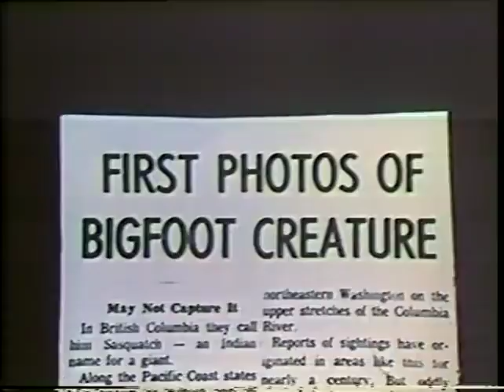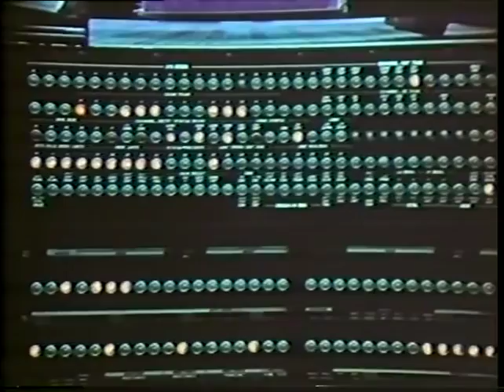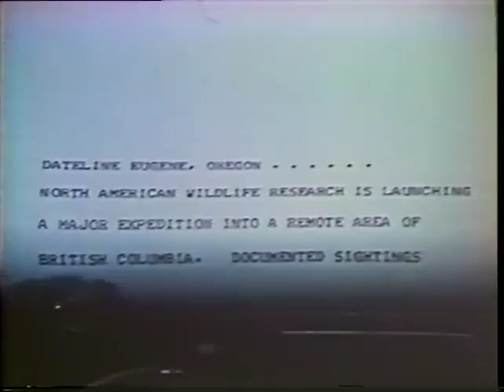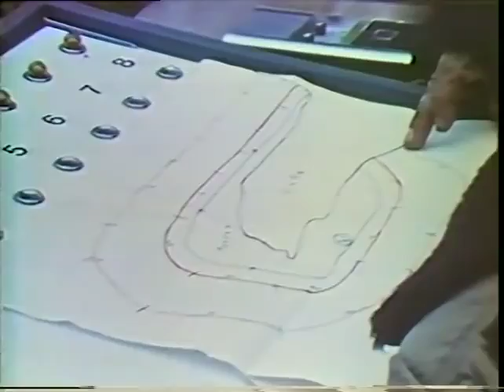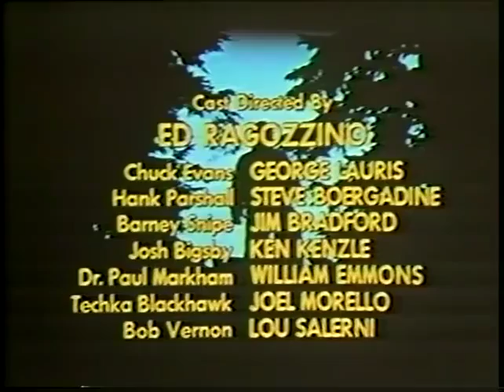Sasquatch, the Legend of Bigfoot (1976) Psuedo-documentary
Alongside recreations of historic encounters, a story involving an expedition team going into the remote wilderness to search for the creature is put into motion.